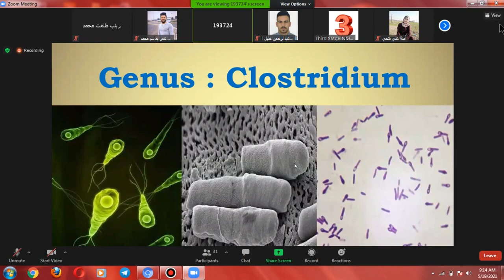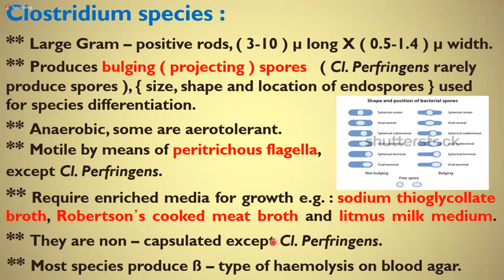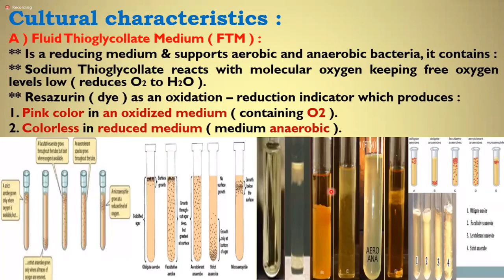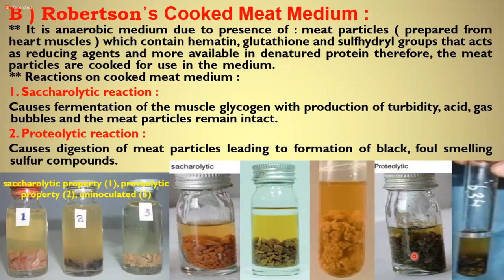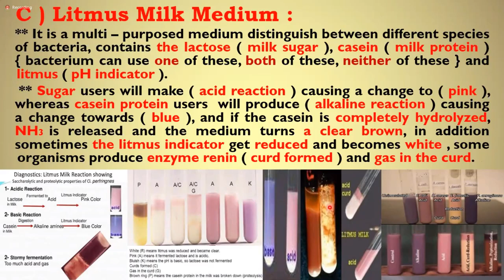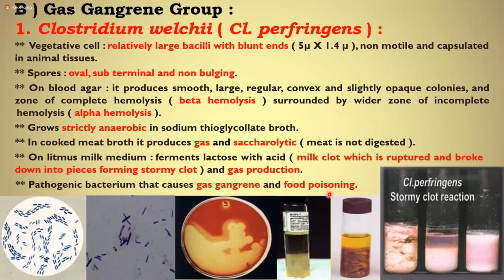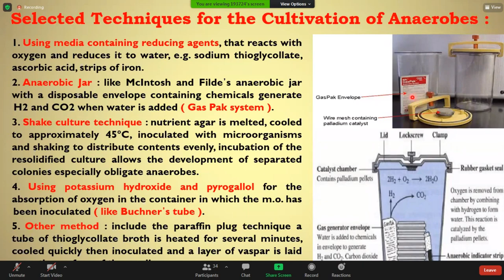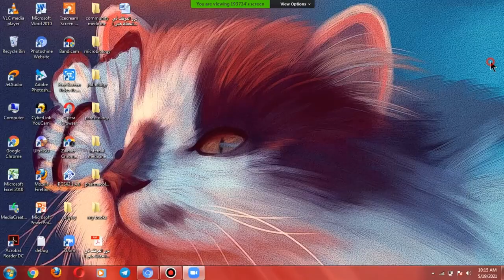Microbiology | Practical | Clostridium Genus | Part.1 | 2020